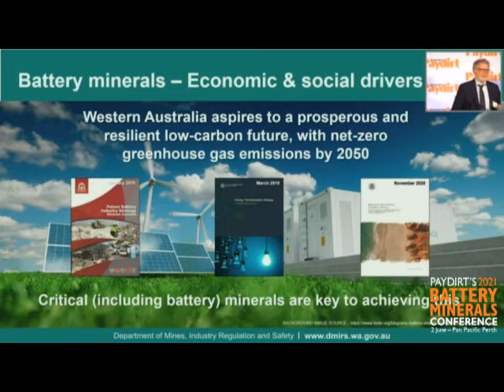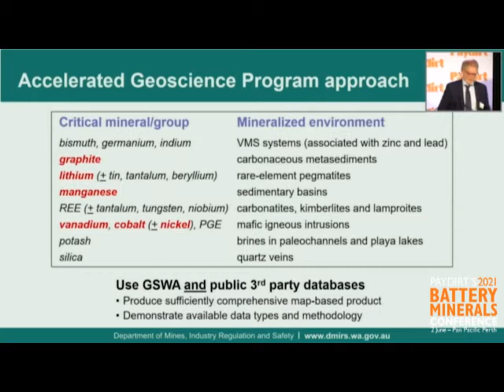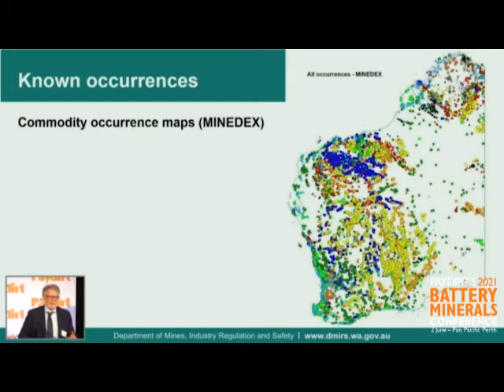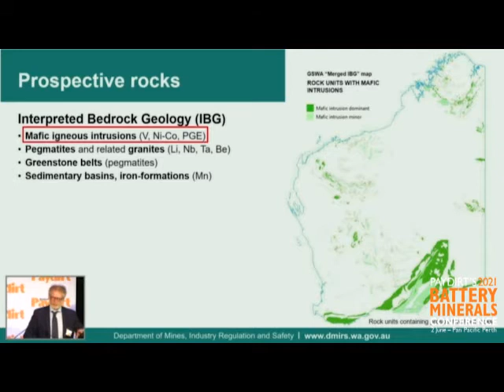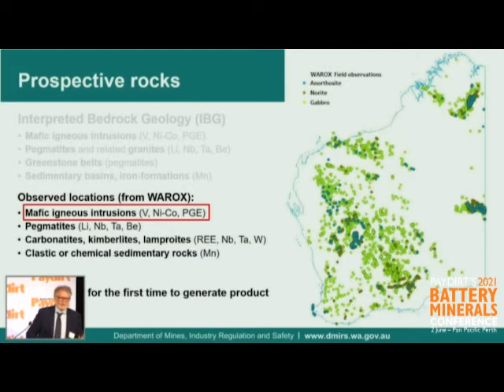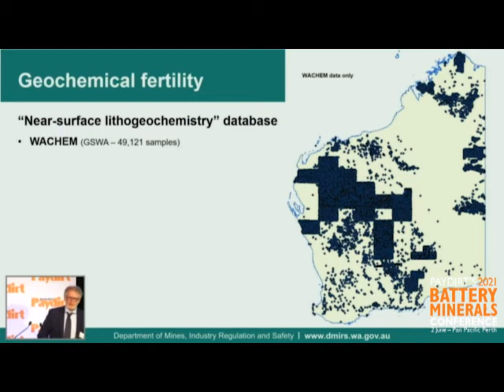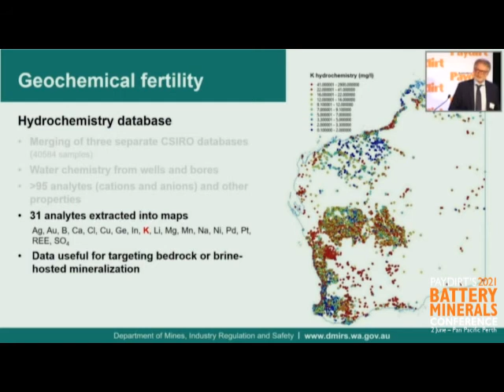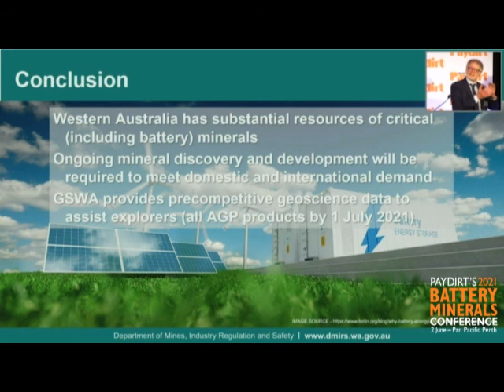Paydirt's 2021 Battery Minerals Conference Geological Survey of WA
Organisation: Geological Survey of Western Australia
Speaker: Trevor Beardsmore
T